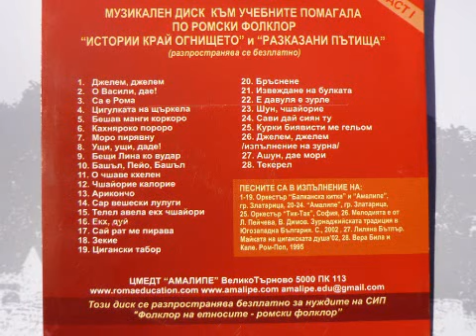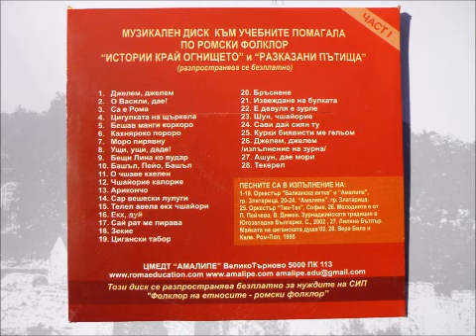03. Са е Рома (Sa e Roma)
Този диск е създаден за часовете по СИП "Фолклор на етносите -- ромски фолклор". Песента се изпълнява от орк. "Балканска китка" и  "Амалипе", гр. Златарица.
This CD is desined for the classes in "Folklore of ethnics - Roma Folklore" in Bulgaria. The song is played by Ork. "Balkanska kitka" and "Amalipe" - Zlataritsa.

Текст на ромски:

1. Са е рома, дае дае
хоро кхелена, дае.
Хоро кхелена, дае
Романо хоро.

Припев: А,а,а,... О,о,о...
Са е рома, дае, дае,
са е рома, о дае!
Хей, Херделези,
Джурджевдани!
Са е рома, дае!

2. Ало време, дае, дае,
дива те керав, дае
романо диве.

Текст на български:

1. Всички роми, мале, мале
хоро играят, мале.
Хоро играят, мале,
ромско хоро.

Припев: А,а,а,... О,о,о...
Всички роми, мале, мале,
всички роми, о мале!
Херделези,
Гергьовден е!
Всички роми, мале!

2. Дойде време, мале, мале
празник да направим, мале,
ромски празник.